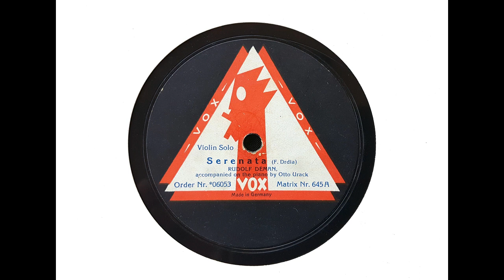Rudolf Deman (violin) - Serenata (Drdla) (c 1923)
Rudolf Deman, with Otto Urack at the piano, plays Drdla's 'Serenata.'

Urack is seen in the last photo in the slideshow.

From Wikipedia: Rudolf Deman (20 April 1880 – 19 March 1960) was an Austrian-German violinist and academic teacher. He was concertmaster of Orchestra of the Berlin State Opera from 1918 to 1930 and first violinist of the Deman String Quartet which made several recordings.

Rudolf Diamant was born in Vienna, the youngest of eight children of goldsmith Moritz Diamant (1838–1927) and Anna, née Bohenzky (1837–1924). The name was changed from 'Diamant' to 'Deman' in 1892.

He graduated from the Vienna Conservatory in 1898 with distinction, in the class of Jakob Grün. He possibly received additional training with Joseph Joachim in Berlin.

He served three years in the military and worked as concertmaster at the Lviv Theatre of Opera and Ballet from 1901 to 1908. From 1908 to 1918, he was concertmaster of the orchestra at the Badisches Staatstheater Karlsruhe, appointed court concertmaster in May 1909. In 1911, Deman married the actress Edith Ausfeld (1886–1960), who was also engaged there. Their son Hans Eduard Maximilian Deman (1912–1986) later worked in the German diplomatic service.

From 1914, Deman also played in the Bayreuth Festival orchestra. During his enlistment in World War I, he worked as a courier in the Vienna War Ministry in 1917/1918. After the First World War, Deman was for some time a member of the Poźniak Trio.

From the 1918/19 season to 1930, Deman was one of the concertmasters of the Orchestra of the Berlin State Opera. In the 1920s he was appointed professor at the Hochschule für Musik Berlin. He formed the Deman String Quartet with Emil Kornsand (second violin), Karl Reitz (viola) and Carl Dechert ('cello). On 29 October 1923, he was one of the musicians who took part in the first German radio broadcast from the Berlin Vox-Haus.

In 1930, Deman married the soprano Frida Leider, who he had met in July 1923 while working together at the Waldoper festival. He gave up his concertmaster duties to accompany her on her international tours. As a Jew, he was no longer allowed to engage in public activity from 1933, though as an Austrian citizen he was protected from further attacks until 1938. After the Anschluss and the 1938 Kristallnacht, Deman emigrated to Switzerland. To enable his economic survival, Frida Leider tried to support him through guest performances abroad and money sent in a roundabout way. In 1943, the marriage was officially dissolved, but the couple resumed their marital union in 1946, after Deman's return from exile. Deman continued to teach and was again professor at the Hochschule für Musik.

On 2 April 1955, he was awarded the Federal Cross of Merit 1st class.
Deman died in Berlin on 19 March 1960, one month before his 80th birthday. He was buried at the state-owned Heerstraße cemetery near the Olympiapark Berlin in the Bezirk Charlottenburg in what is now the district of Berlin-Westend (grave location: 19-N-26/27). His wife was also buried there, in 1975.

Deman made his first trio recordings for Odeon Records around 1921, and in 1923 he accompanied singers on Homocord.

In 1923 and 1924, he made numerous recordings for Vox, rather light music in duo and trio, but also the Lento from the Violin Concerto by Richard Strauss. Finally, from 1926 to 1930, he recorded with the Deman String Quartet for Deutsche Grammophon: string quartets by Beethoven (op. 18.4, op. 59.3 and op. 132), Dittersdorf (E flat major quartet), Glasunov (Interlude), Mozart (Quartet K 464) and Schubert (Quartets D 87, D 804, D 810 and 5 German Dances) in complete recordings.